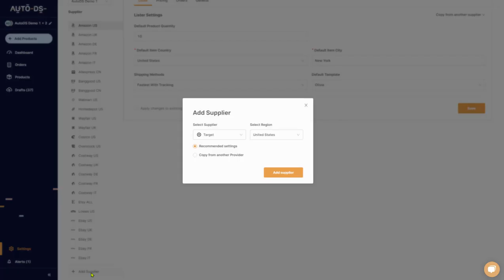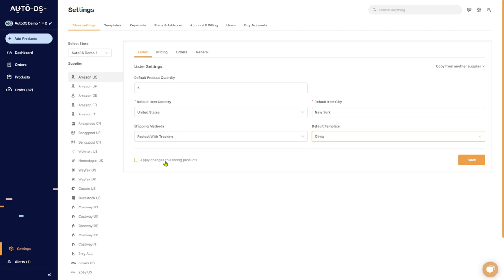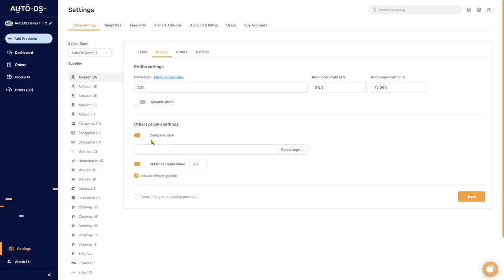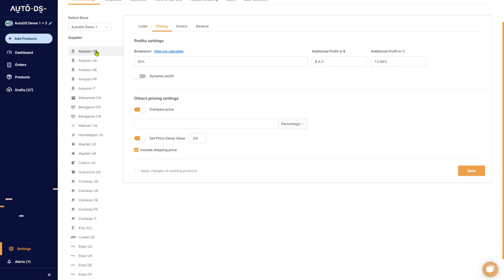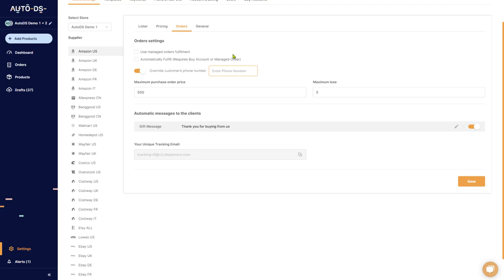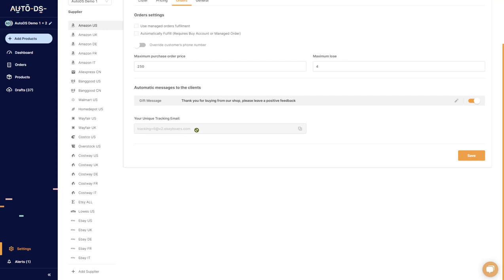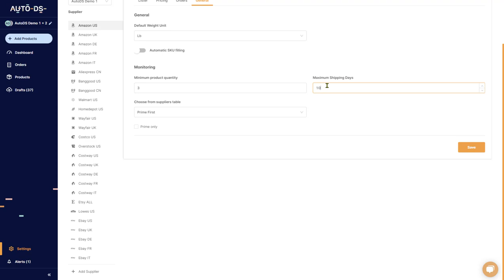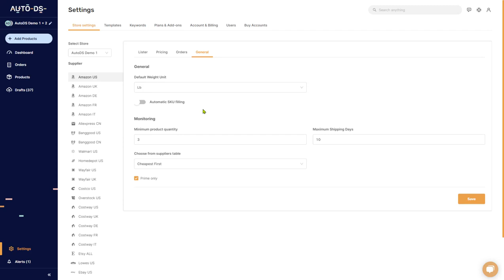AutoDS Settings: Full Overview Of How To Set Up Your Store Settings | Lister, Pricing, Orders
Learn how to navigate your store settings for any supplier that you are working with, including automatic orders, pricing and profit settings, and more.